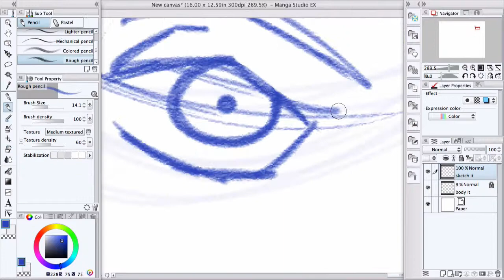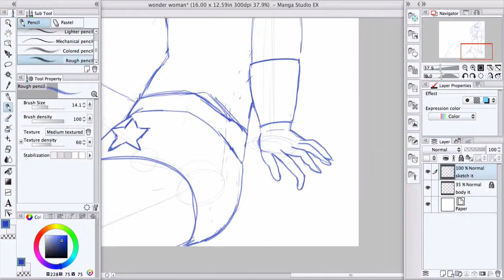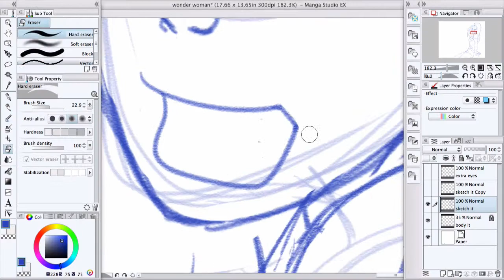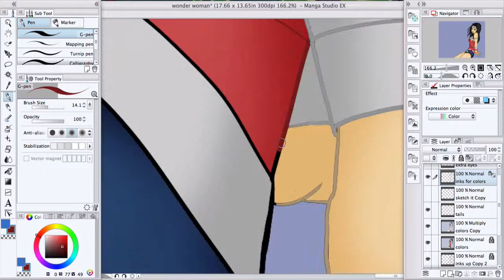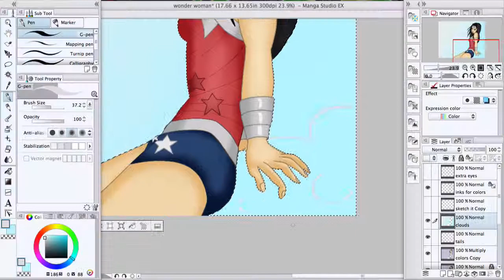Let's Draw Wonder Woman: Speed Drawing